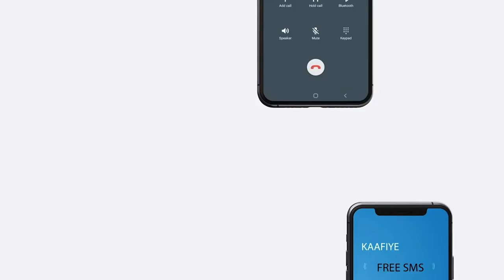xasan sh ayaa maanta xilka kula wareegay Munaasabad ka dhacday Xarunta Madaxtooyada